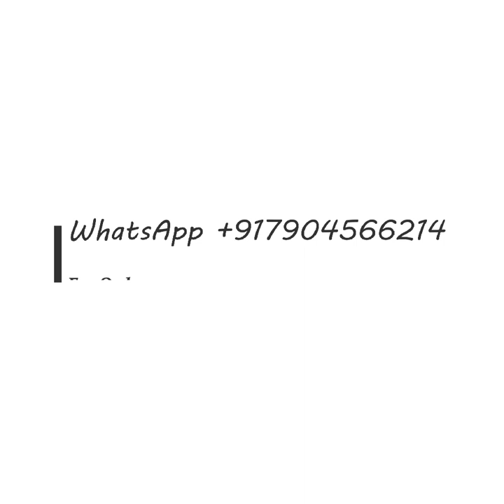Pure Tussar Silk Sarees Collection - Fancy Butta & Embroidery work Tussar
Join Our Facebook Group For Regular updates